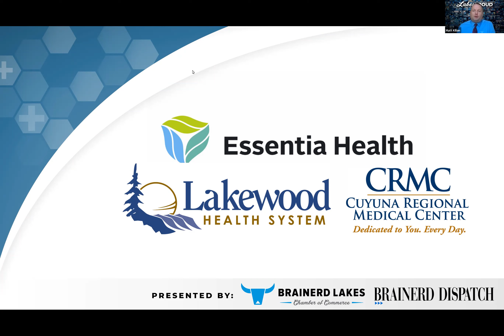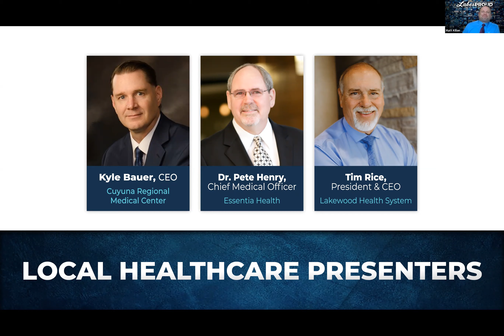Brainerd Chambers' Lakes Area Healthcare Update